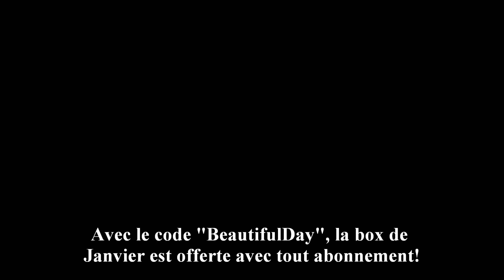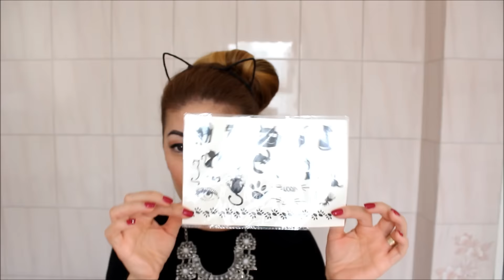La Beautifulbox d'avril en musique🎶 et coiffure🙆🎀 😄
Bonjour bonjour 😄
Tout d'abord merci d'avoir visionner ma vidéo 👍si tu voie que je ne répond pas à ta question c'est que la réponse ce trouve dans ma vidéo et que tu a mal écouter ou bien fait accélération un peut trop souvent hein😉😃

Si vous aimez mes vidéos, n'hésitez pas à me soutenir en vous abonnant à ma chaine (c'est gratuit !). Cela vous permettra, entre autre, d'être avertie à chaque nouvelle vidéo ! Il vous

Snapchat👻 belmacoiff

Franchemet ça vaut le coup :) je vous met le lien pour que vous puiser commander (la box coûte 14€90 et du coup celui de Janvier elle est gratuite)

Tiens voici d'autre vidéo ou je me colore les cheveux ou bien tu regarde directement sur ma chaîne BelmacoiffEtcuisine il y en a pleins d'autre 🙆🙅.

■tu veut enlever ta coloration mais sans passer par la casse décoloration et sans les abîmer ?  C'est possible regarde cette video 😉 tu peut trouver ce produit chez monoprix😄

La brosse que tu voie dans cette vidéo c'est par ici.

♧haut: zara
♧vernis: semi permanent de la marque beautélive lien:
♧ral: crayon de chez kiko n°

si toi aussi tu veut tester gratuitement des produits grâce à Octoly regarde les infos :)(il faut être youtubeuse et avoir une chaîne actif 😉)

■Pour les yankee candle c'est chez Jardiland à claye Souilly dans le 77
13 rue jean Monnet 77410 Claye-Souilly

♧Voici les site ou je vous mentionne souvent dans mes vidéos ou pas☺

■le fer à LISSER super lisseur (attendre les promo c'est encore plus avantageux )
♧pour le cite gouiran vous avez 10€ offert (offre valable à partir de 59.90€ d'achat)
■Autre produit pour séché vos cheveux :
Les liens sur les produits sont :